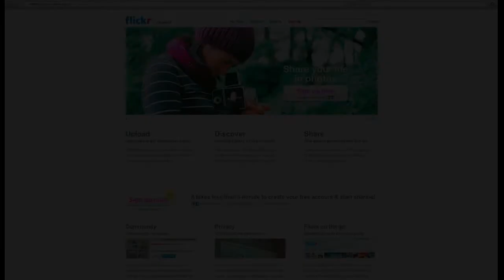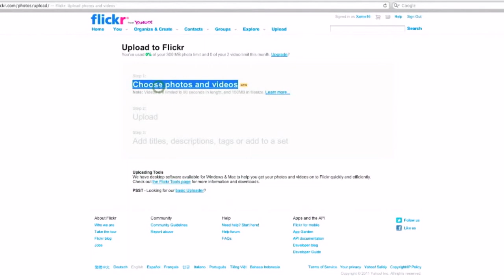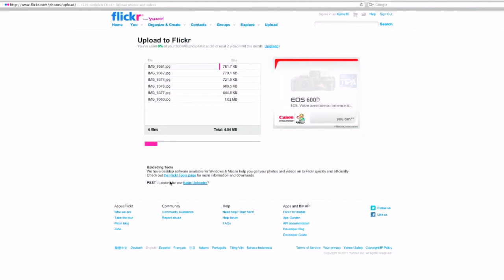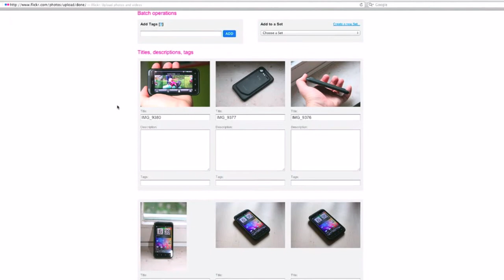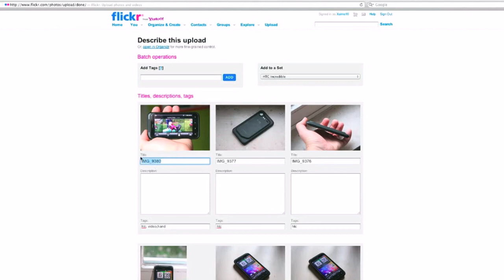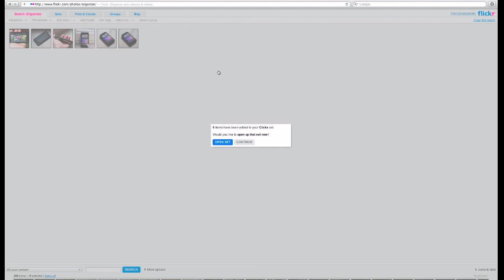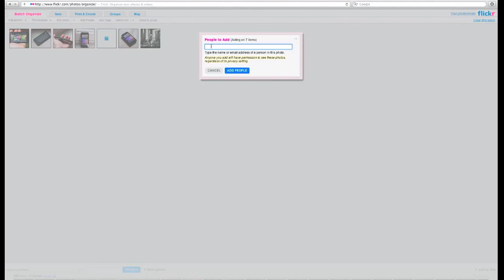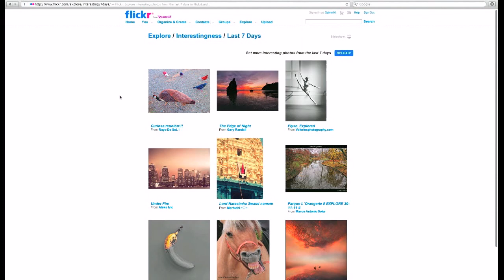Clickx Xtra 248 - Flickr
Online kiekjes delen en keuren doe je hier.